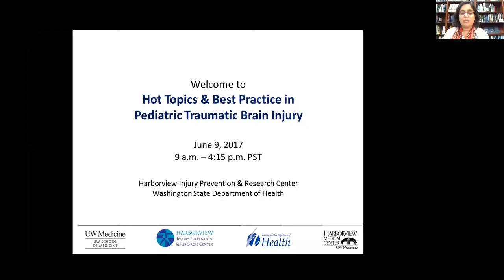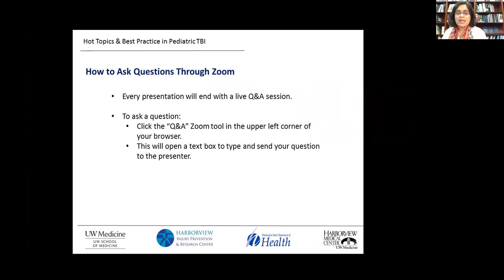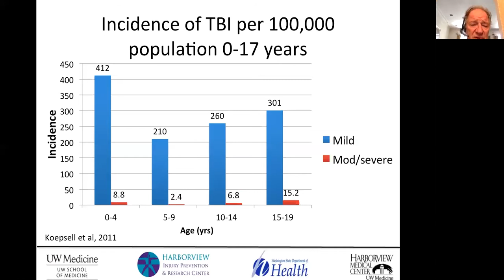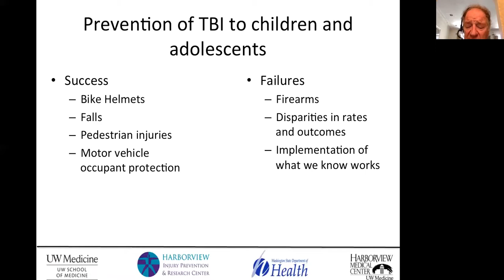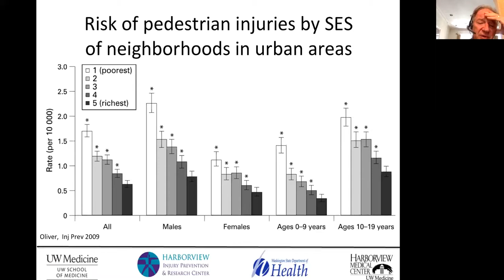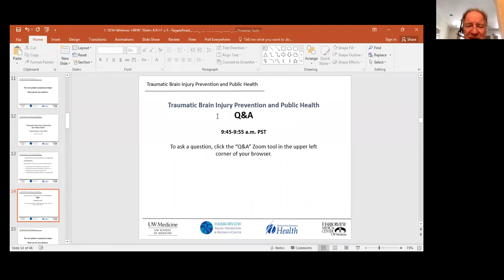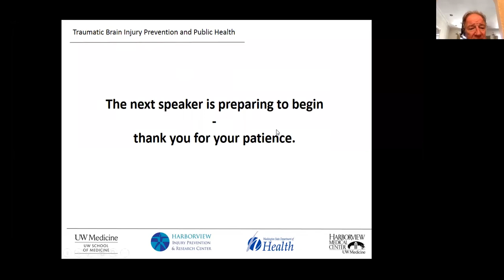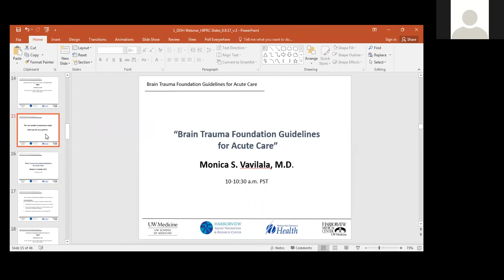Session 1: "Traumatic Brain Injury Prevention and Public Health" by Dr. Fred Rivara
The first session of "Hot Topics and Best Practice in Pediatric TBI" is introduced by HIPRC Director Monica Vavilala, M.D.

Core faculty member Fred Rivara, M.D., presents a clear overview of the causes, outcomes and prevention of traumatic brain injury among children.

"Hot Topics and Best Practice in Pediatric TBI" is a joint effort of HIPRC and the Washington State Department of Health. Until June 2018, CNE credit is available for viewing the full webinar for details.